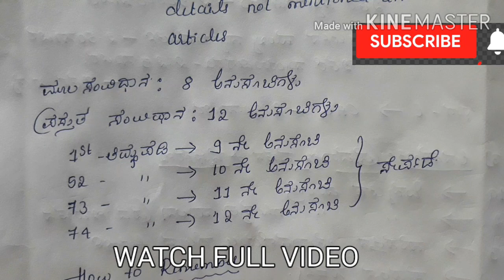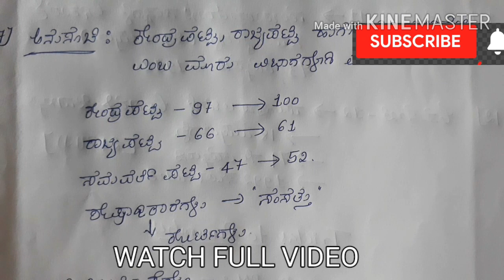ಸೂಪರ ಟ್ರಿಕ್ಸ !! ಒಂದೇ ನಿಮಿಷದಲ್ಲಿ ಸಂವಿಧಾನದ ಪರಿಶಿಷ್ಟಗಳನ್ನು ನೇನಪಿಡಿ (FDA/KAS/SDA Exam Special)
Hi welcome to appaji academy
In this video friends am discussed
What is schedules of constitution
First schedule
Second schedule
Third schedule
Fourth schedule
Fifth schedule
Sixth schedule
Seventh schedule
Eighth schedule
Ninth schedule
Tenth schedule
Eleventh schedule
Twelveth schedule

Hi
INDIAN CONSTITUTION ,,
GENERAL KNOWLDEGE
GEOGRAPHY.
INTERESTING FACTS
SO